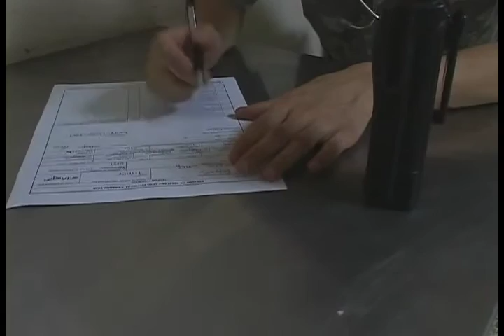Tobey Keith L Ware Submission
Product compilation that Won the Brumfield for Rising Star and placed second in the Keith L. Ware competition.